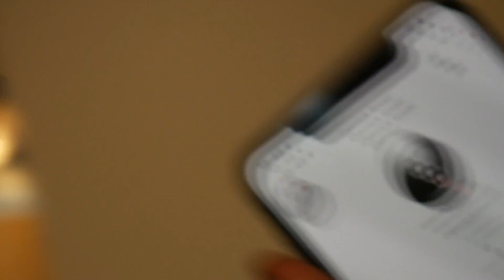Elmo & Kermit PLAY With Their ROOMATES Ft AreUsuperCereal!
Elmo and Kermit the Frog start their day playing with AreuSupercereal and Best In Class, they end up having some hilarious moments through out the day! But Before you say they didn't have a Ton Of Funny Moments then take a second to watch the entirety of the video!

Derek tiktok - derrickissac25